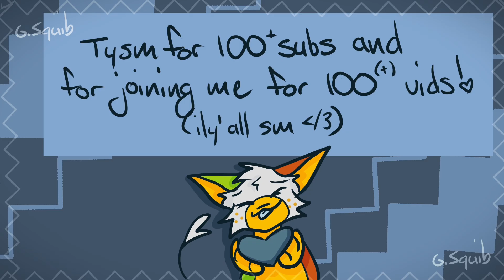I AM THE MAN | Animation Meme Remake | 100 subs/100th video special!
Remember when this meme was 3 years old? Yeah well now it's 6.
Went for simpler style for this one as I desperately dodge burnout. Also LIPSINCING ARGAGRGAGRH (jk i actually kinda like it but also ouchie)

Ik I hit 100 a bit (9 MONTHS) ago but I have been wanting to do this as my special since and never got around to it. Wasn't planning on doing it now either but Estranger was my 99th video so thought I'd combine the celebration. WHOOPIE (no but also tyall sm hfhfhghgbsg ilyall 🫶)
Origianl meme: gone 💀😭
My old vers (who tf is that orange guy?)
Character: Rowan (sona)
Programs: Clip Studio Paint EX, capcut